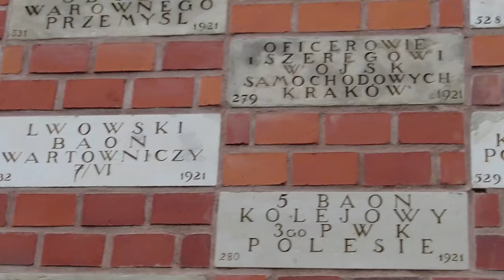Krakow Eski Şehir I~ Ejderha mı ?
Selam Arkadaşlar,

Bu bölümümüzde sizleri Polonya'nın saklı incilerinden olan Krakow şehrine götürüyoruz. Sizler için eski şehir bölgesinin eğlenceli bölümlerini derlemeye çalıştık.